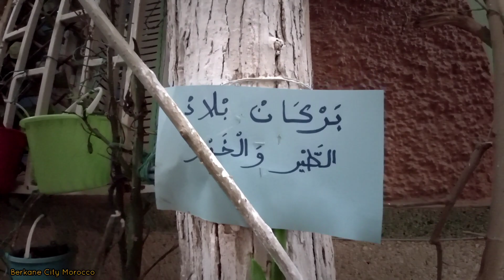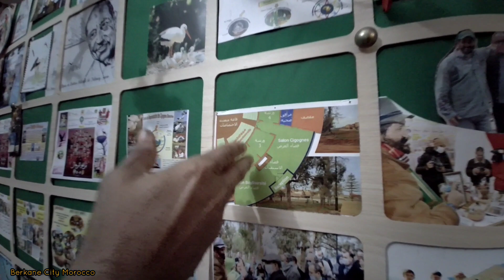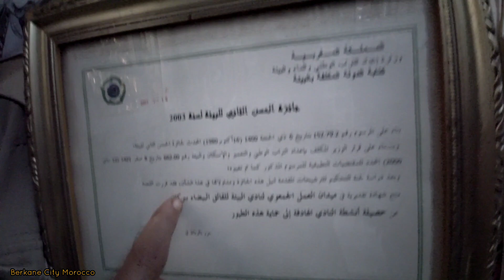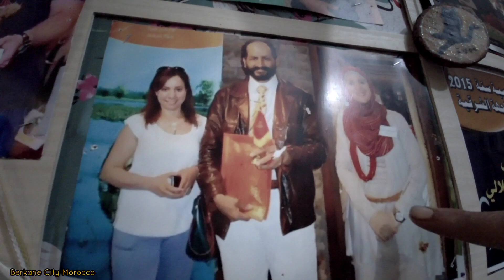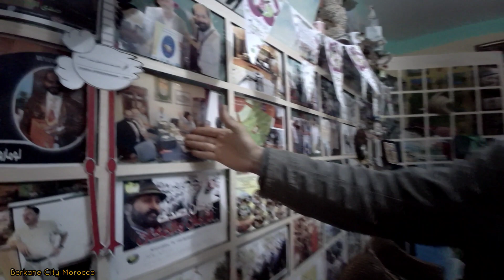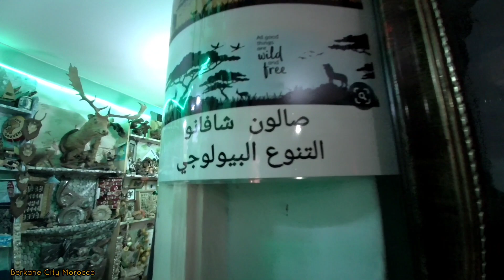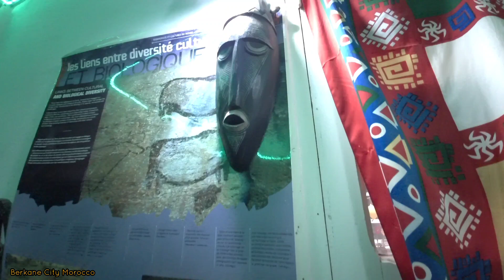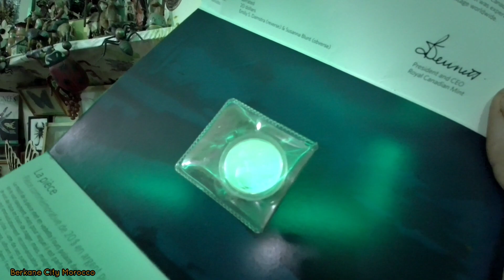Berkane City Morocco | من مدينة بركان وبداخل متحف الأستاذ عبدالرحمان شملالي رئيس جمعية حماية اللقالق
بركان | المغرب | جولة مسائية لبعض شوارع مدينة بركان التي تم إضافة الإنارة فيها 💡

بركان | المغرب | تصوير شارع محمد الخامس بالعرض البطيئ.  | 2022

بركان | المغرب | مواكبة أشغال مدينة بركان من شارع محمد الخامس إلى الودادية

بركان | المغرب | أشغال تزفيت الطريق المحادية لواد شراعة الرابطة بين تازغين و قنطرة واد شراعة

Berkane | Maroc | No Comment...| وأخيرا تم إفتتاح المنصة التجارية للقرب (القدس) بمدينة بركان

Berkane | No Comment.| بركان هذا اليوم-جولة بكل من الطحطاحة|شارع محمد الخامس|مربوحة

Berkane | Maroc | No Comment...إستئناف أشغال توسيع بعض شوارع مدينة بركان | جهة الودادية

Berkane|Maroc| فتح مركز تشخيص كوفيد-19 عند الكعموشي |جولة في شارع محمد الخامس | ابن سيناء | الطحطاحة

Berkane | Oujda Angad | طريق الكربوز في إتجاه مطار وجدة أنكاد وإسقبال الجالية بالبندير والزامر

Berkane |Cap De L'eau | No Comment..قفزات رائعة في بحر رأس الماء (قابوياوا)

Berkane | Maroc | No Comment..بركان هذا اليوم | جولة بأبرز الشوارع التي تم توسيعها | كورنيش بركان

Berkane | Maroc | No Comment.تتمة الجولة لبعض شوارع مدينة بركان | تزفيت طريق بحديقة سيدي احمد ابركان

Berkane | Maroc | No Comment... | جولة ببعض الطرق التي تم توسيعها بمدينة بركان

Berkane | Maroc | No Comment... | فتح طريق جديدة في شارع محمد الخامس | أجواء الطحطاحة ما قبل العيد

Berkane | Maroc | أحسن شاطئ للعائلة شاطئ الحلك المتواجد ما بين السعيدية و رأس الماء

Berkane | Maroc | Club EQuestre | بركان -قريبا  نادي دار زواق للفروسية | طريق وجدة

Berkane | Maroc | Grotte des Pigeons  بركان-مغارة الحمام (تافوغالت) كما لم تراها من قبل

Berkane | Maroc | Route de zegzel | طريق زكزل كما لم تراها من قبل | No Comment..

Berkane | Maroc | بركان اليوم | المراحل النهائية لتزفيت طريق أكليم + فتح طريق محادي لواد شراعة

Berkane | Maroc | أثمنة مرتفعة هذا اليوم بسوق الغنم| بركان

Berkane | Maroc | No Comment...أجواء غائمة هذا اليوم بمدينة بركان | شارع الأهرام | شارع محمد الخامس

Berkane | Maroc | No Comment...جولة اليوم ببعض الشوارع وأحياء مدينة بركان

Berkane | Maroc | No Comment...أشغال توسيع طريق أكليم بركان | إنشاء طريق مداري

Berkane | Maroc | No Comment...بركان | عين السلطان المنسية

Berkane | Maroc | No comment...جولة بحي حمزة | مدينة بركان

Berkane | Maroc | No Comment...| جولة ببعض أحياء وشوارع مدينة بركان | 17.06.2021

Berkane | Maroc | No Comment... جولة بمدينة بركان هذا اليوم | حي الرياض | الطحطاحة

Berkane | Maroc | أجواء رائعة في الطبيعة الخلابة لجبال بني زناسن

Berkane | Maroc | جولة في حي الودادية مدينة بركان